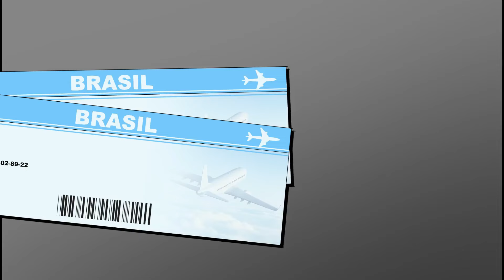No Me Digan Que No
Innovadora Music a presenta No Me Digan que no  com o video carton Oficial  de @DixsonWaz @wzbeatt @elcroko_oficial  @marceuinovadora